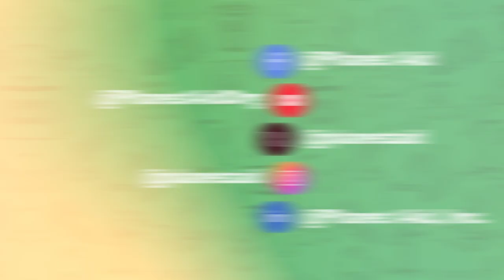Sustainable Solutions with Planet Aid: Episode 2Textile Recycling Programs and Change Agents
Host Monica Johnson talks to Erin Dorr, the Energy and Sustainability Consultant for Bedford, Massachusetts about implementing recycling initiatives in the town including Planet Aid bins. They also discuss the Massachusetts textile disposal ban and other challenges facing recycling and reuse, including a lack of marketing solutions.